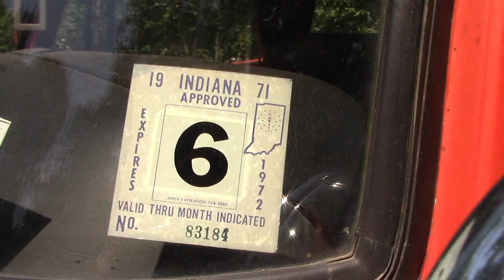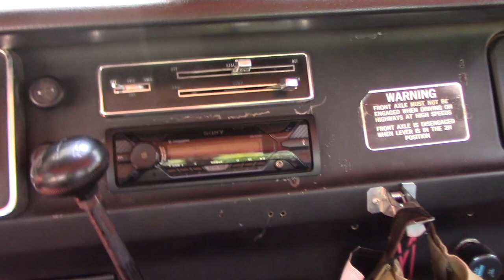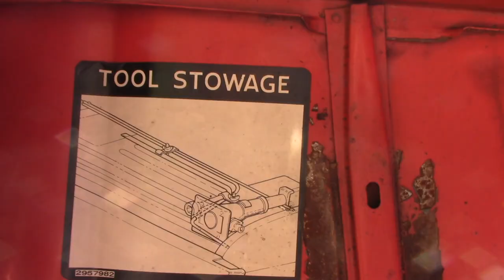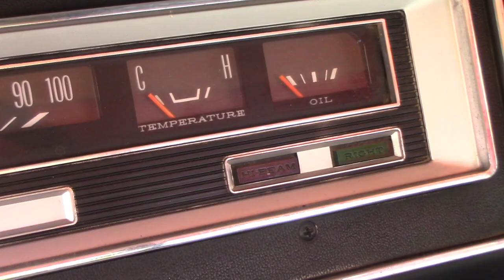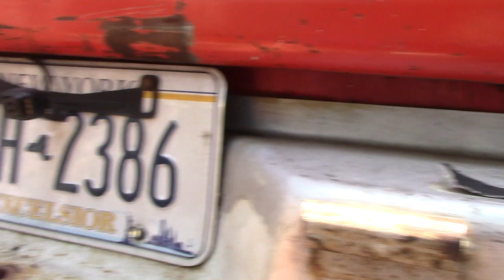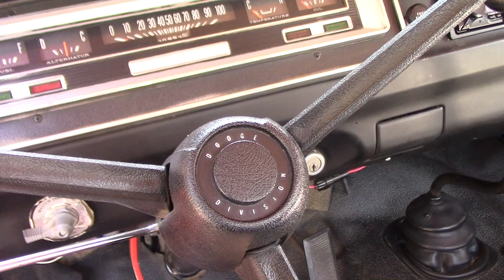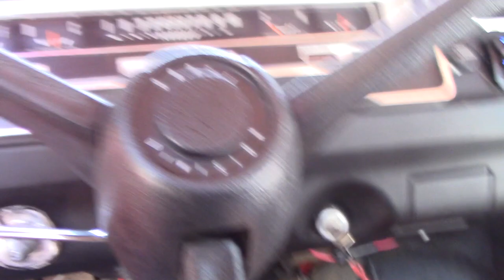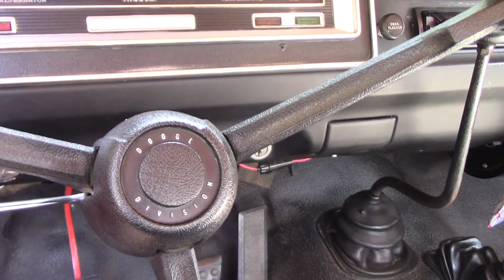Overview and Updates On The Power Wagon!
Well I recently passed an important milestone with the old Dodge- 1 year of ownership! Its been an amazing truck and I have put over 4000 miles on it since I got it ( It's now up to a whopping 21000 miles!) and I figured I'd do an overview / update on it! Hope you enjoy!